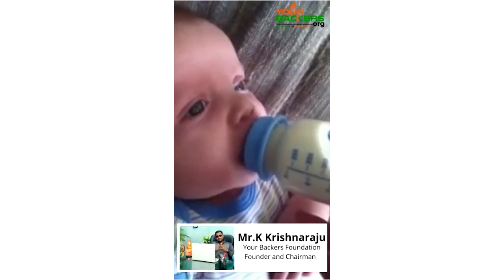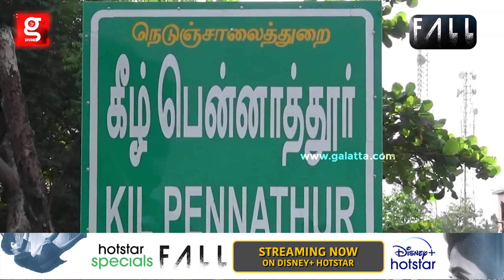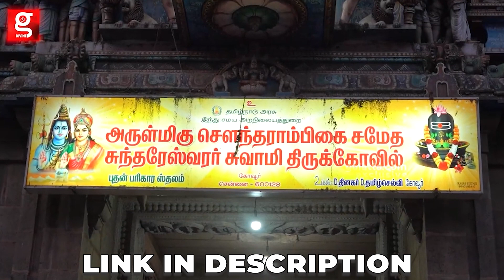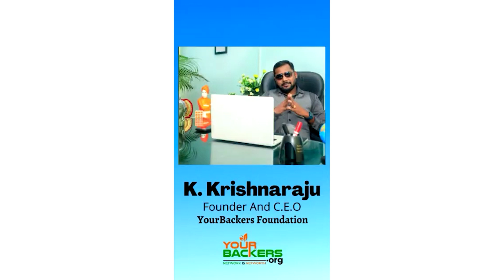மார்கழி மாதத்தில் தவறாமல் செய்ய வேண்டிய விஷயங்கள்…